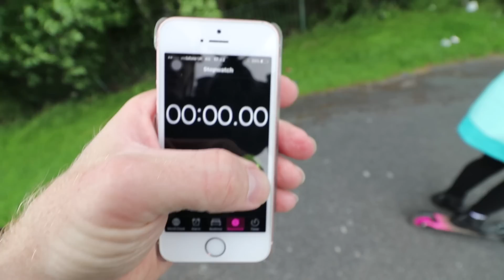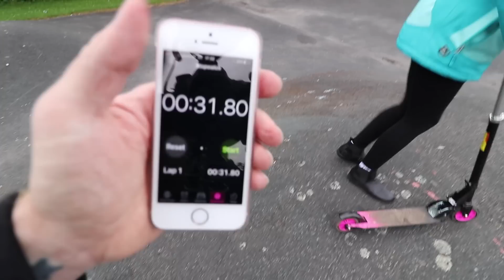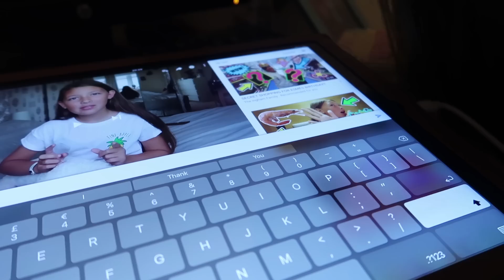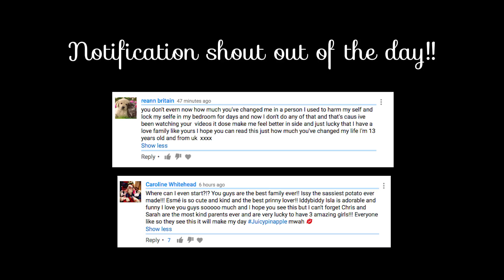WE HAD SOME AMAZING NEWS! SHE FINALLY DID IT!! 🎊🎉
OMG we had some AMAZING NEWS TODAY! Literally INCREDIBLE! A day full of good things! We had such a BLAST after school! And made some INSANE plans to SURPRISE Esmé for her BIRTHDAY this weekend!! Thank you all so much for watching!! Mwah X

Our Mailing Address:
Low Road
Hunslet
Leeds
LS10 1AE
England
UK.